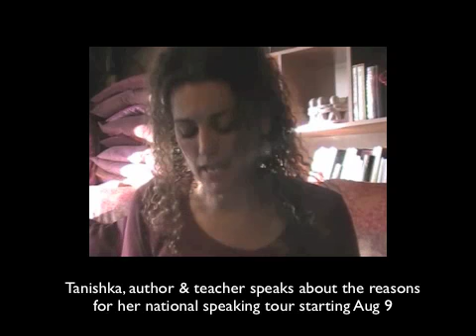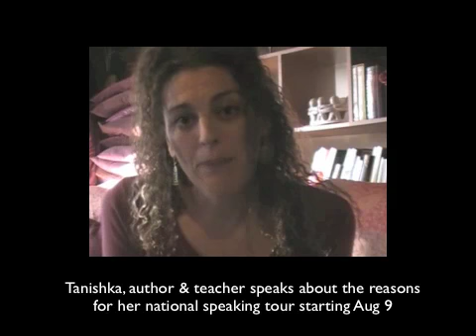Tanishka Speaks About Her Upcoming Tour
In this video Tanishka shares her reasons for creating the Rainbow Bridge Tour & what you will gain by taking part.